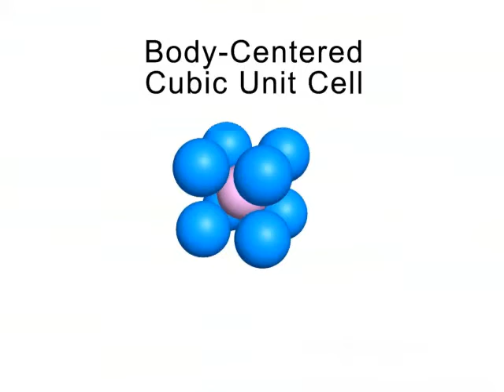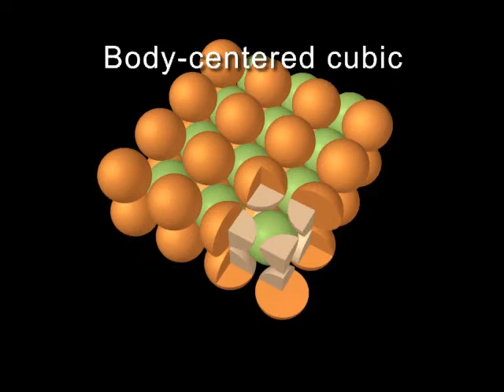Metallic Crystal Structures: Body Centered Cubic